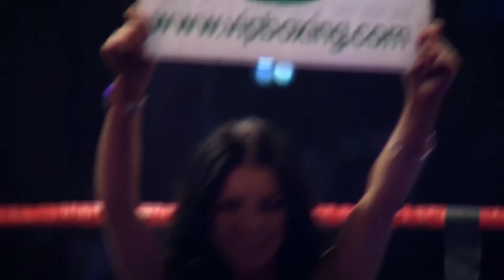John Telford v Dean Gillen at the Warehouse 17th Sept 2016